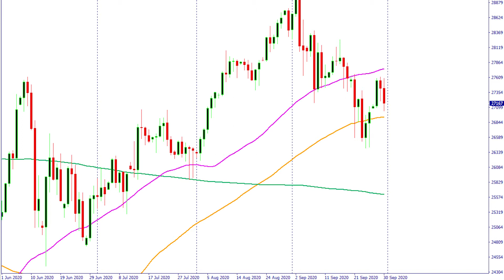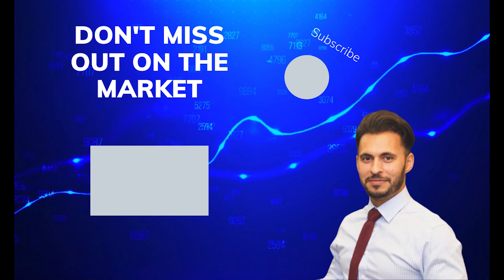30.09.2020 | Stock Futures Set To Extend Losses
Investors are worried about the U.S. election and this is driving the U.S. stock futures lower. Watch the video by AvaTrade's Chief Market Analyst, Naeem Aslam, to learn more.